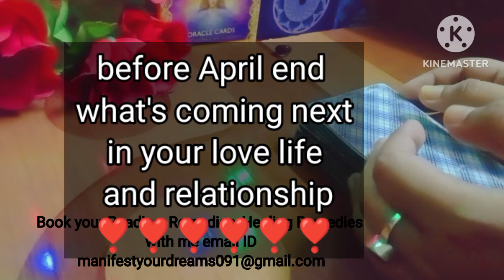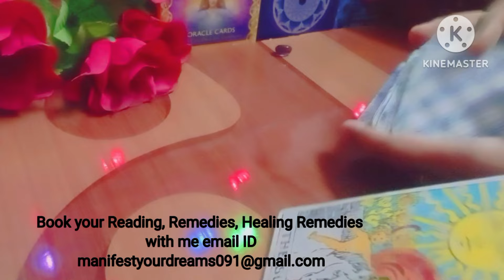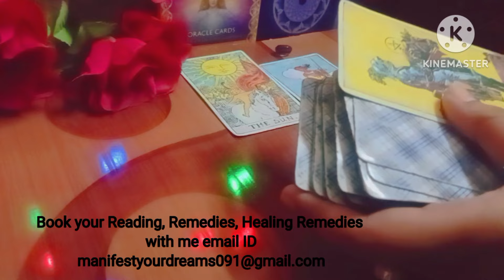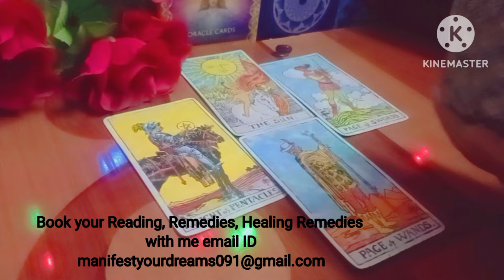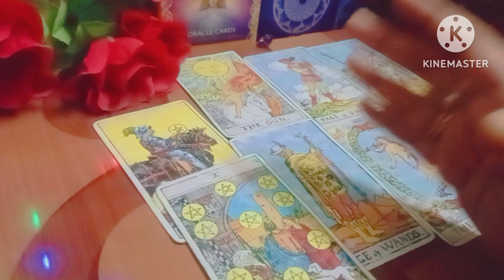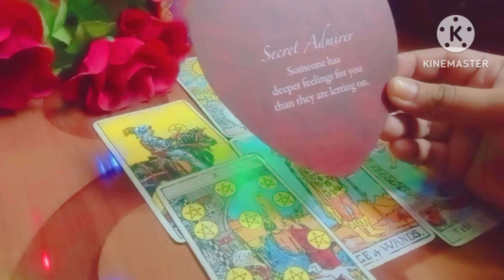AWW before April and more romance in your current relationship with 🌸❣️💖💞💞